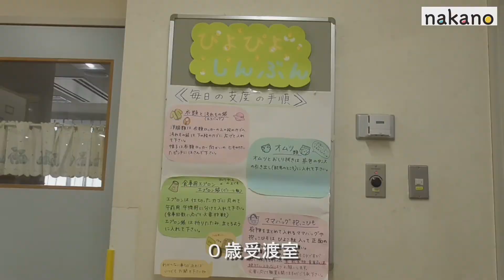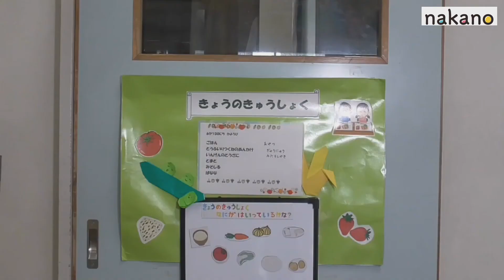【中野区立保育園案内動画】沼袋保育園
保育園を直接訪れなくても施設の様子がわかるように、動画を作成しました。
沼袋保育園は沼袋一丁目にある区立保育園です。
【住所】　〒165-0025 東京都中野区沼袋一丁目34番14号
【アクセス方法】　西武新宿線「沼袋」下車徒歩3分
施設の詳細は中野区ホームページをご覧ください。